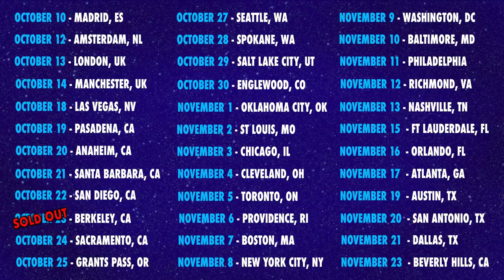Todrick Hall - WIG (Behind The Scenes)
Behind the scenes of "WIG'!

Shot and Edited by @garymatthewryan